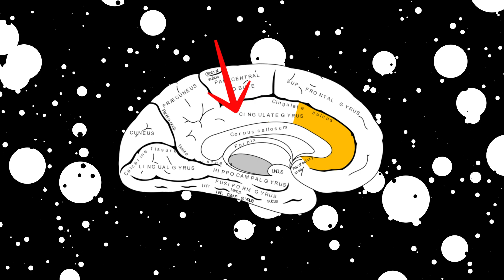How Ayanokoji developed unbreakable DISCIPLINE (Anterior Mid-Cingulate Cortex)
Ayanokoji developed his machine-like discipline in the white room with a set of neuroscientifically verified techniques. In this video, you are going to learn about this discipline protocol.

Timestamps:
0:00 Intro
0:36 The Hub of Willpower in the Brain
0:54 The Foundations of Discipline
1:32 Tools to Train the AMCC
2:39 Mindset for Discipline
3:15 Visualizations for Discipline
3:36 Micro-Challenge for Increased Willpower